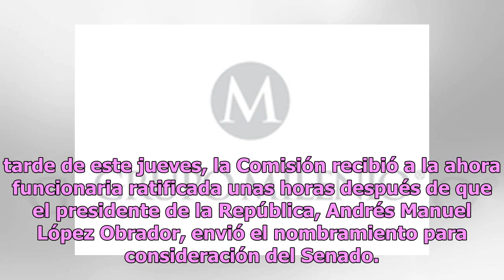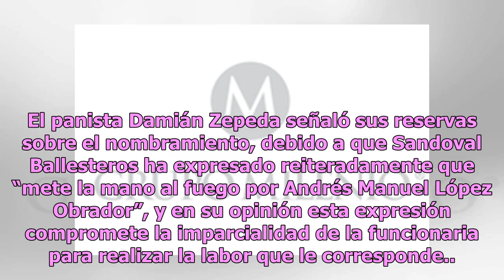En "fast track" Senado ratifica a Eréndira Sandoval como titular de SFP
La Comisión de Gobernación del Senado de la República aprobó, en votación dividida, el nombramiento de Irma Eréndira Sandoval como la nueva titular de la Secretaría de la Función Pública (SFP).En sesión extraordinaria celebrada la tarde de este jueves, la Comisión recibió a la ahora funcionaria rati...